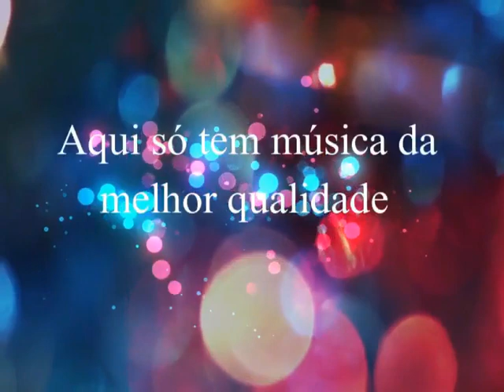Trio Parada Dura - Nosso Amor é Sucesso (1987)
Ano: 1987

Revivendo mais um grande talento por aqui .
Recordando o passado. de volta as boas lembranças. Revivendo os velhos tempos do sertanejo de ouro. Música simples do sertanejo do passado...show de bola. Sucesso que deixou saudades.

Trio Parada Dura - 1987